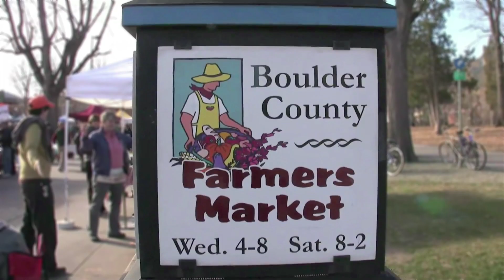Making Colorado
An introduction to the new Making Colorado branding effort. Making Colorado is the most inclusive, collaborative and ambitious branding effort ever undertaken by a U.S. state.  Rather than hiring an individual branding agency to define who we are, we're tapping into the energy and expertise of individuals across the state with an innovative discovery process, collaborative positioning phase and inclusive identity creation, to build a brand for Colorado, by Colorado.